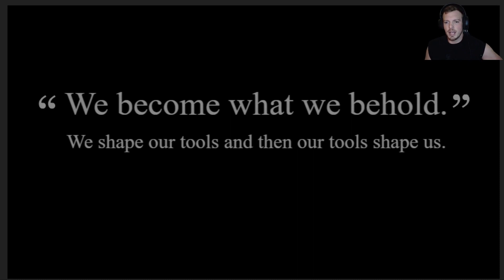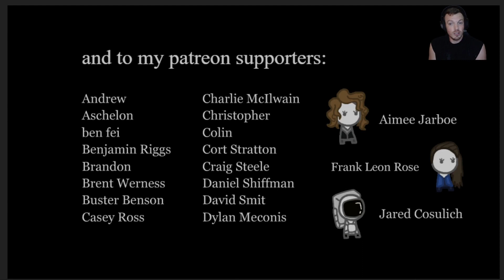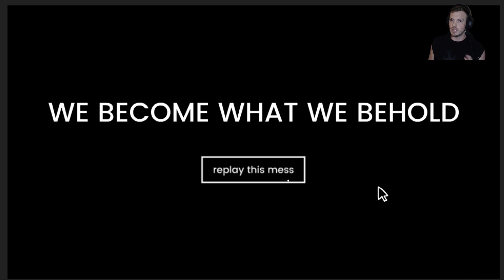We Become What We Behold | Give The Audience What They Want | Full Game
We Become What We Behold is a short meta game that looks at how social media magnifies small differences into gross monstrosities. It is a non-partisan game about politics, examining the horror of the viral nature of divisiveness and tribalism. The player captures “news,” controlling what the circles and squares see on a screen and having sway over how they think and act.
Warning: the following program contains scenes of snobbery, rudeness & mass murder.

Thank you to everyone that views the videos and my channel, I appreciate each and every one of you.
Thank you to the game developers for creating the content we experience in these videos.
for the intro\outro music.